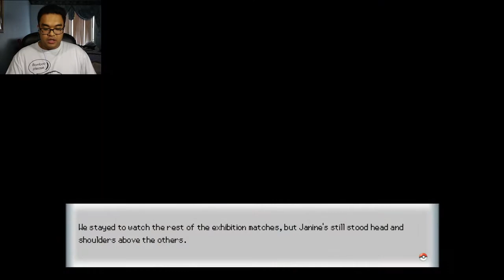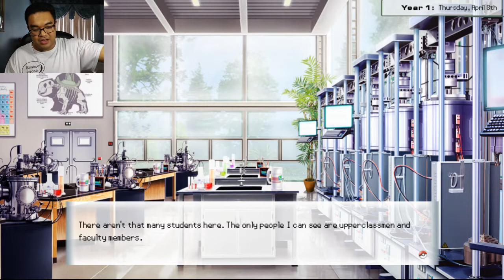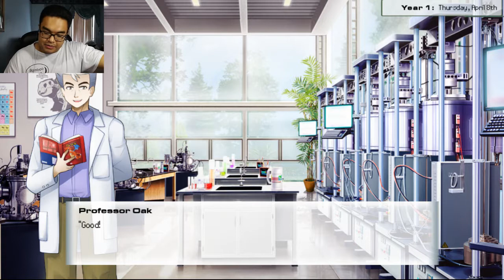Professor Oak's Advice | Pokemon Academy Life (1.0.4) #7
Professor Oak dispenses some advice on our young protagonist!